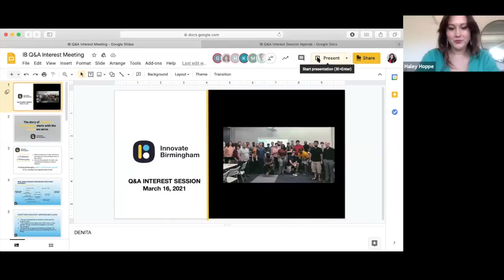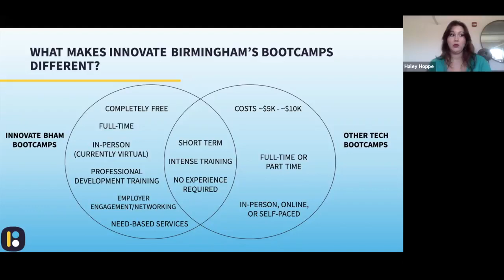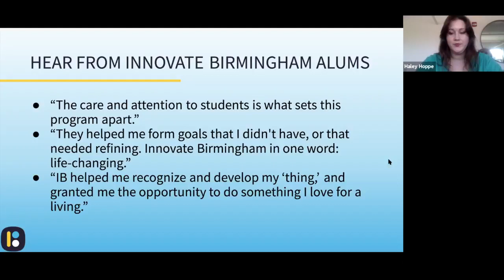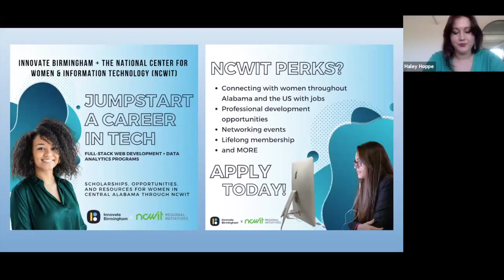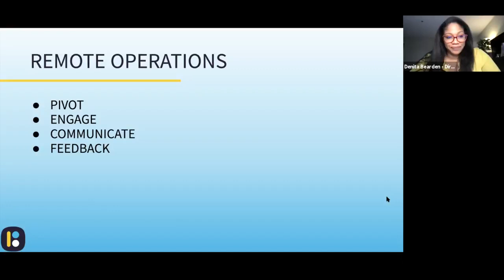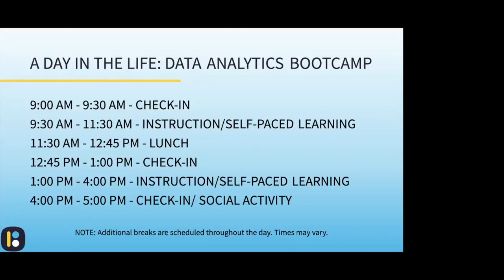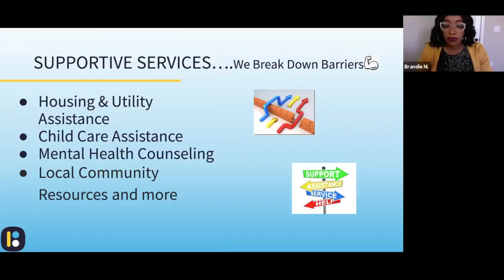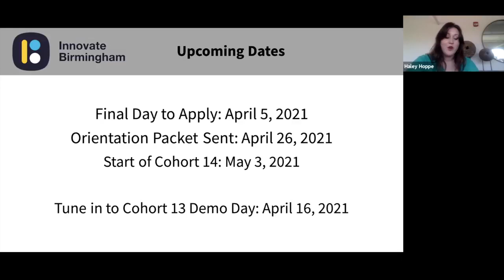Innovate Birmingham Q&A Interest Session. Learn about our bootcamps and ask anything you want!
This previously-recorded video will give you an overview of the Innovate Birmingham program, bootcamps and what you need to know.